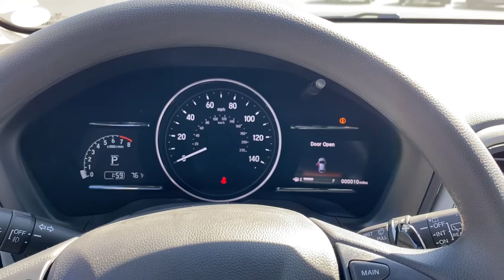2021 Honda HR-V Vero Beach, Port St. Lucie, Sebastian, Palm Bay, Fellsmere FL H21213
Platinum White Pearl New 2021 Honda HR-V available in Vero Beach, Florida at Vatland Honda. Servicing the Port St. Lucie, Sebastian, Palm Bay, Fellsmere FL area.

Vatland Honda
700 US Hwy 1

Need gas? I don't think so. At least not very much! 34 MPG Hwy*** As much as it alters the road, this noteworthy SUV transforms its driver** A real head turner!!! As much as it alters the road, this noteworthy SUV transforms its driver**